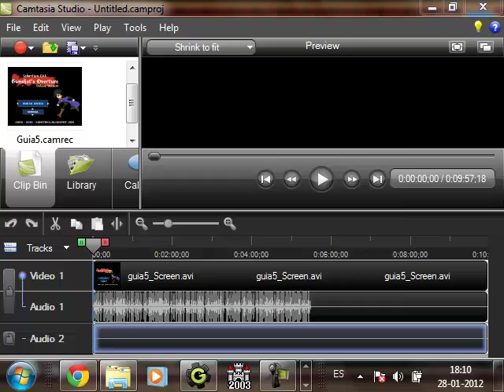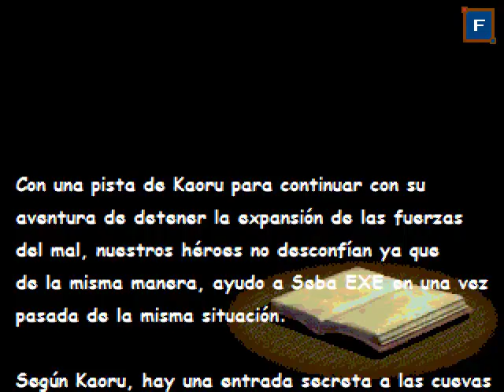Gunshot Overture (Parte 6) por Ft Fxe [RE-SUBIDO]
Tube que Borrar el video Anterior y Subirlo denuevo por dificultades tecnicas D: (?)